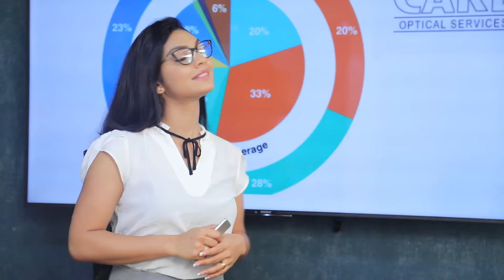අද හිතලා හෙට සභාවක් දීමේ ක්‍රමවේදයක් මේ ආණ්ඩුවේ නෑ | Breaking.lk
අද හිතලා හෙට සභාවක් දීමේ ක්‍රමවේදයක් මේ ආණ්ඩුවේ නෑ